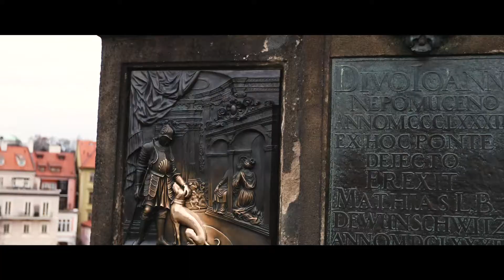Prague travel video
Made a short video from our trip to Prague in December. First time trying to do Vlog like videos and yes, I have a long way to go.. The only way to get better is through trial and exposure for what you want to do.